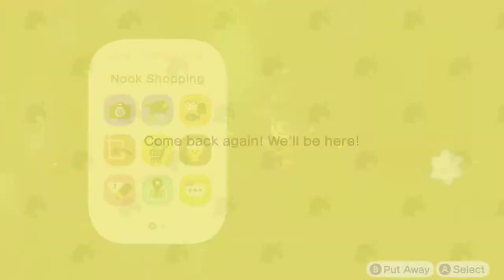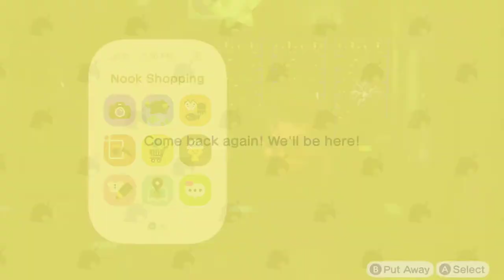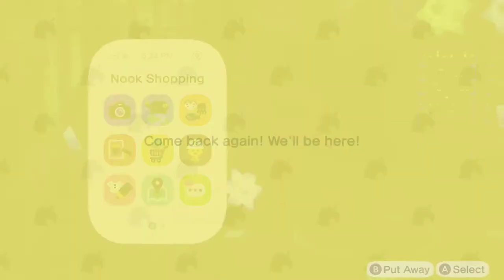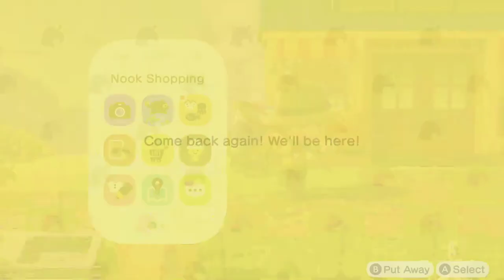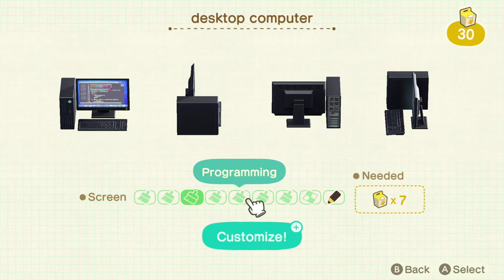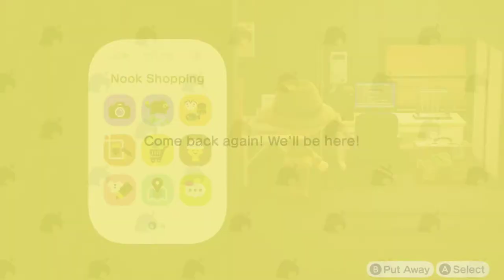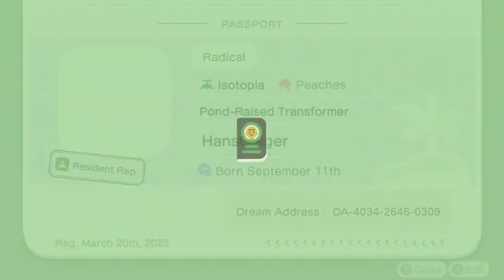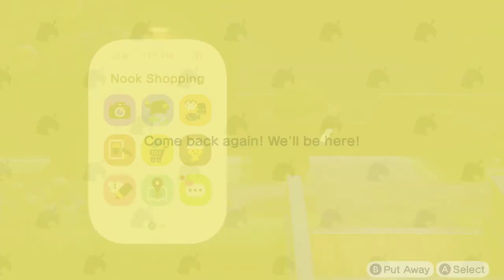Animal Crossing New Horizons - Ep 166 - September 1: Autumn Falls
On mobile?  Guess what, Periscope works better!

Chat Rules:
1. No cussing!
2. Mods and Molecular Narwhal have final say in all matters!
3. Don't post links without permission.
4. No Spam.
5. Do not ask for? a mod or channel help position unless an opening is being advertised.
6. It is a BANNABLE offence to repeatedly complain about the Atoms system.

Streaming Schedule:

lol